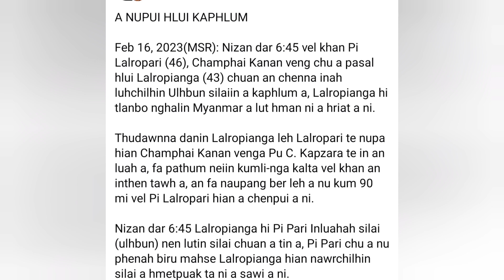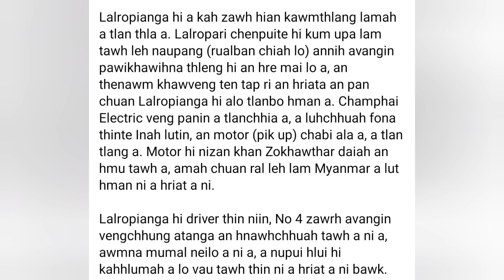Tualthahna rapthlak tak a thleng,inven theih ani em!??En la zawm ngei ngei rawh